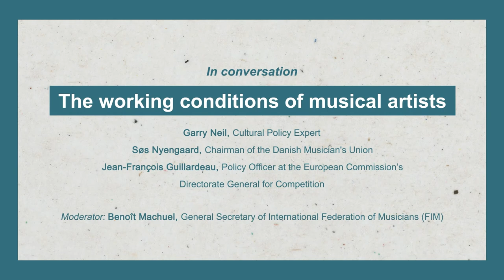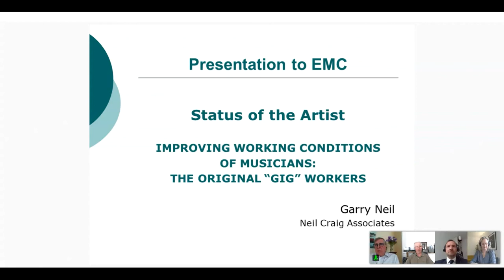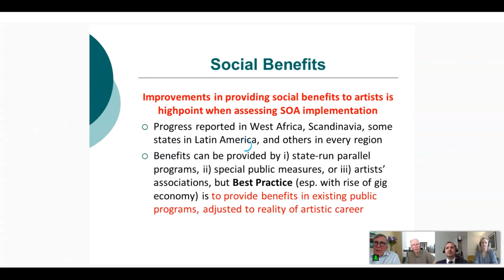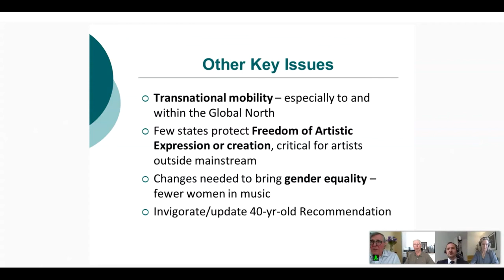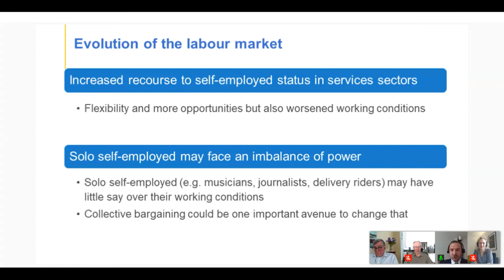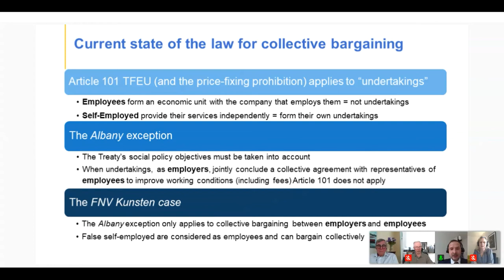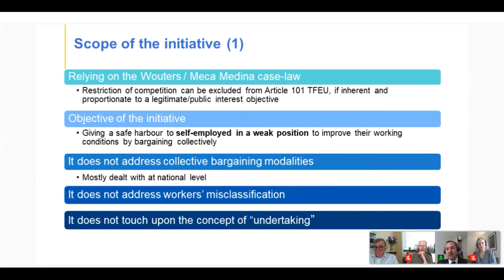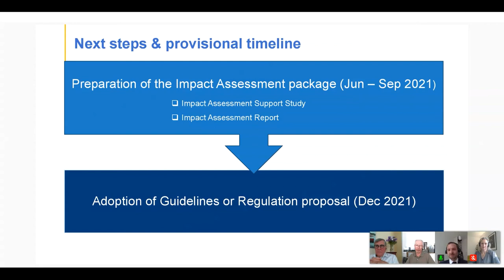In conversation - the working conditions of musical artists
This session took a closer look at the term status of the artists, how UNESCO and national governments are addressing it and what can be done at European level to improve the working conditions of (musical) artists.

Speakers:
- Garry Neil, Cultural Policy Expert
- Søs Nyengaard, Chairman of the Danish Musician's Union
- Jean-François Guillardeau, Policy Officer at the European Commission’s Directorate General for Competition

Moderator:
- Benoît Machuel, General Secretary of International Federation of Musicians (FIM)